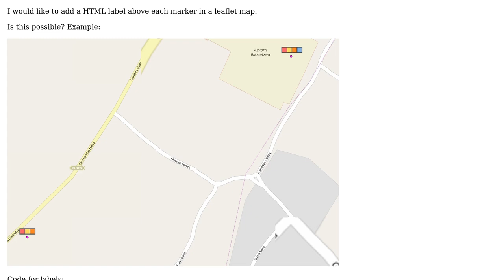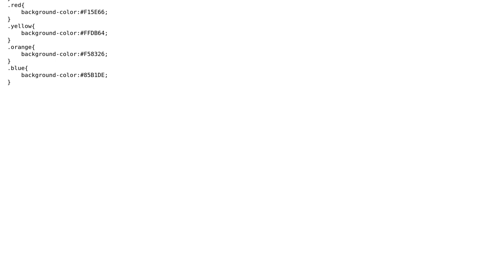GIS: Leaflet adding a HTML label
With thanks & praise to God, and with thanks to the many people who have made this project possible! | Content (except music & images) licensed under CC BY-SA | Music | Images & others | With thanks to user Liedman user Fezter user Egidi and the Stack Exchange Network Trademarks are property of their respective owners. You are responsible for your own actions.